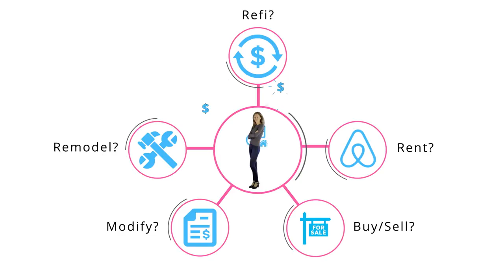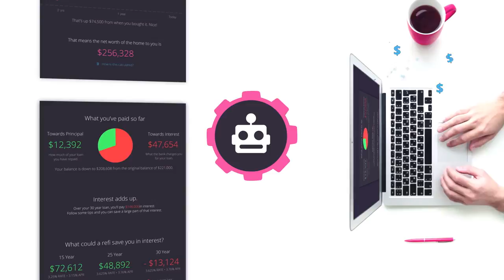How Does Homebot Help Homeowners